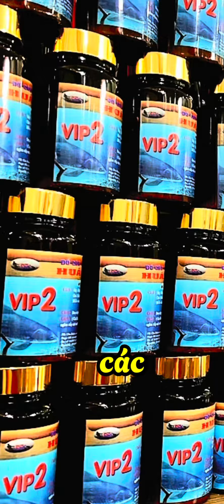ngày 12 tháng 12, 2023